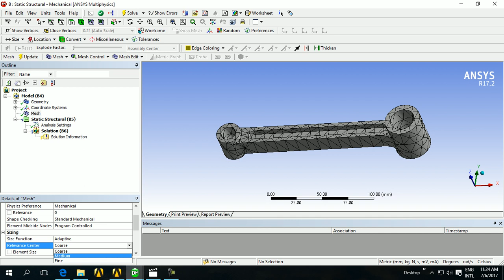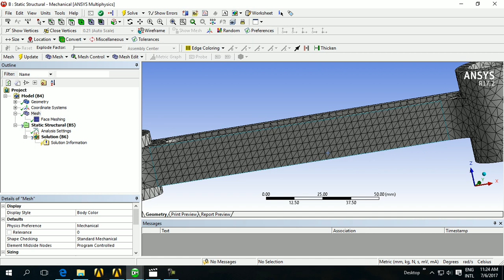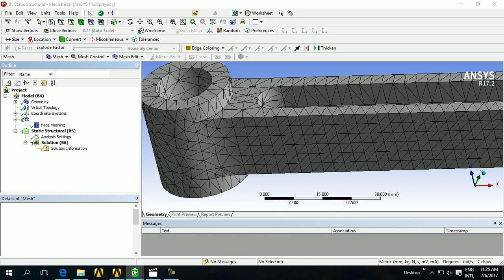virtula topology tool in ansys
virtual topology in ansys, split edge at , split edge, face tool, edge tool , node tool,